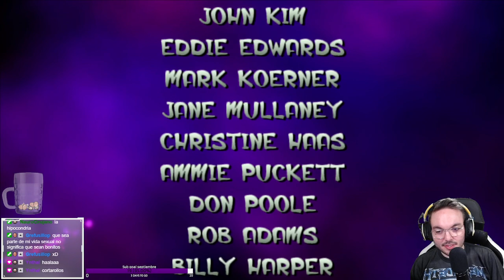Jak & Daxter | EP 3 | FINAL